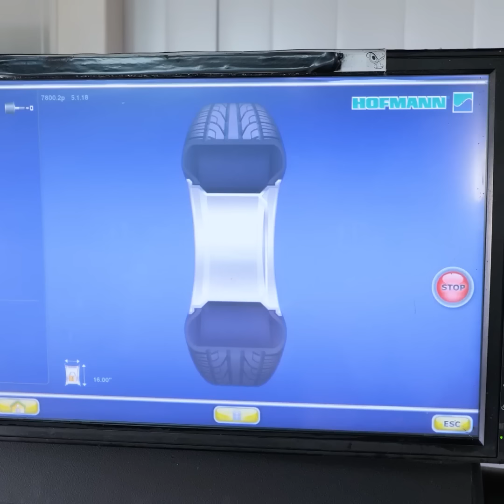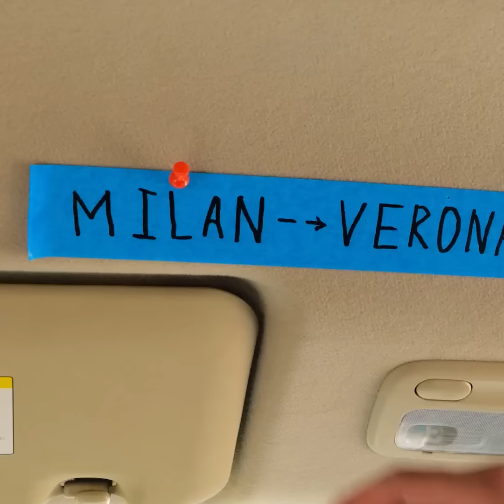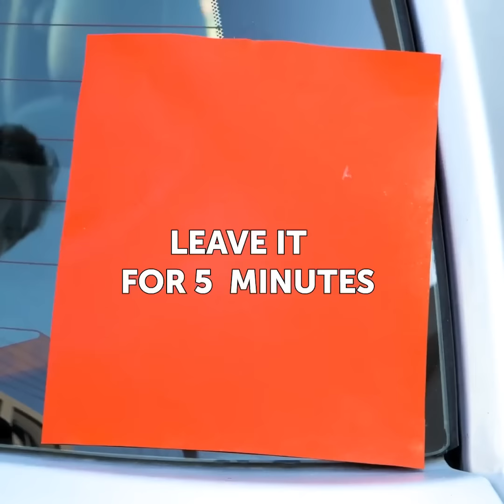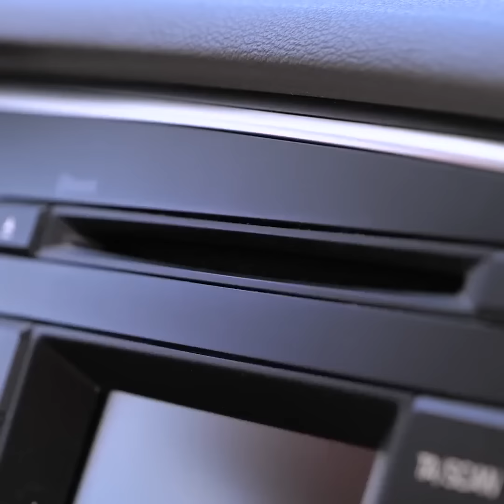WHEEL RESTORATION PROCESS AND OTHER CAR TRICKS TO IMPROVE YOUR AUTO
Timestamps:
0:08 Wheel restoration
3:11 Cleaning slime
5:58 Polish sponge
8:49 Pool noodle hack
10:30 Cleaning hacks